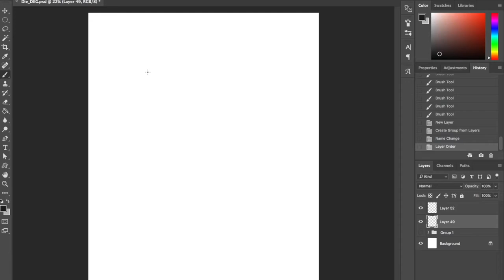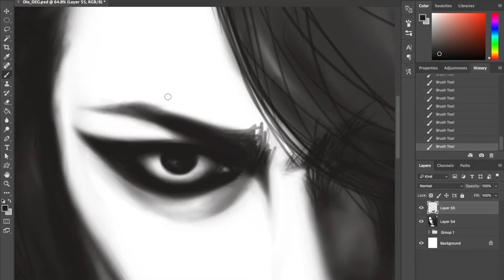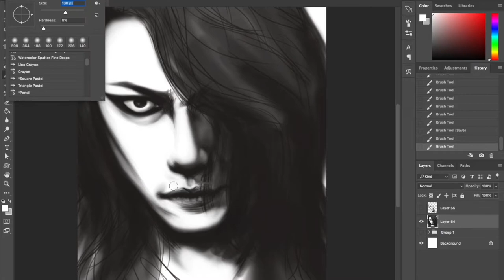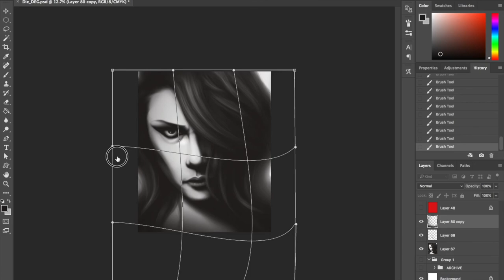DIR EN GREY Die - BURRN! [Speed Paint/Time Lapse]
Time: 3hrs
Program: Photoshop CC
Tools: Wacom Intuos 4 w/ Wacom Art pen

Info: This is a digital painting of Die, lead guitarist of my favorite band DIR EN GREY (also vocalist/guitarist of DECAYS). I drew this for his birthday. This portrait was referenced from a recent look that was featured in a book called "BURRN! Presents DIR EN GREY (Shinko Music Mook)"

Song: LUCID 2.0 by A R T H O M A S

Merry Christmas, Happy Holidays, and see you all next year with new videos! :)